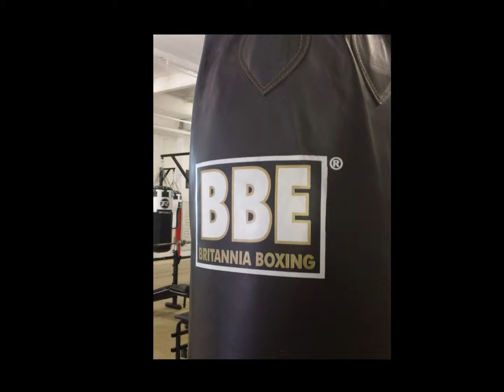Martin Gooden on Motivation. (Personal Trainer Nottingham)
Free Audio From Coach & Mentor  Martin Gooden on Motivation